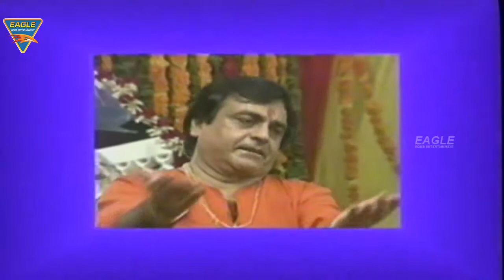Dhyanu Ko Taar Diya Song By Narendar Chanchal|| Eagle Devotional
Dhyanu Ko Taar Diya Song By Narendar Chanchal from Jaagran Ki Raat album Navratri Special